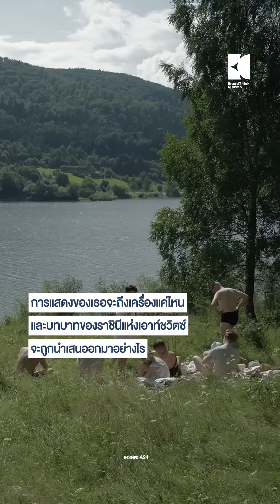'Sandra Hüller' กับบทแม่บ้านนาซีแสนเลือดเย็น | The Zone of Interest - วิมานนาซี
'Sandra Hüller' กับบทแม่บ้านนาซีแสนเลือดเย็น ผู้สร้างวิมานสวรรค์ไว้ข้างทัณฑสถานแห่งนรก
The Zone of Interest - วิมานนาซี